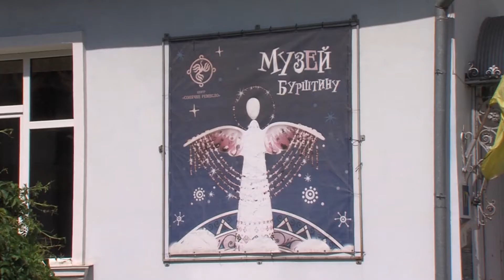Рівненський музей бурштину відновив свою роботу